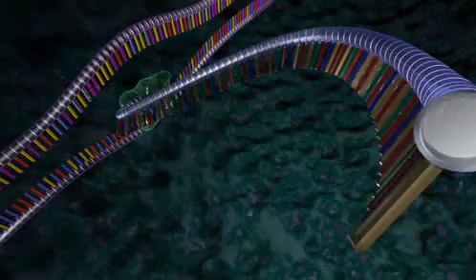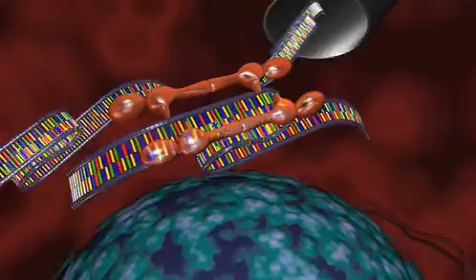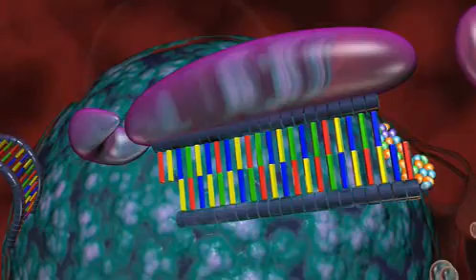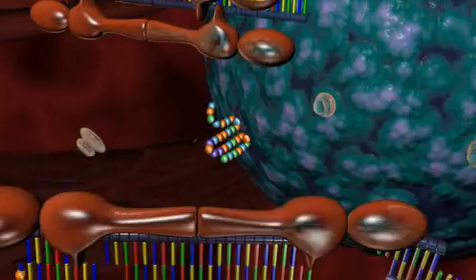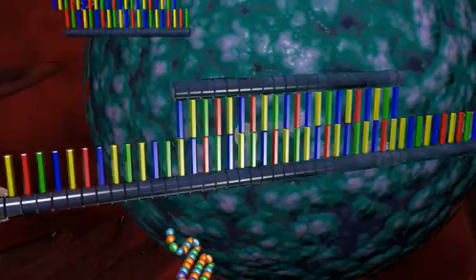RNAi Revised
The mechanism of RNAi technology in an animated sequense.